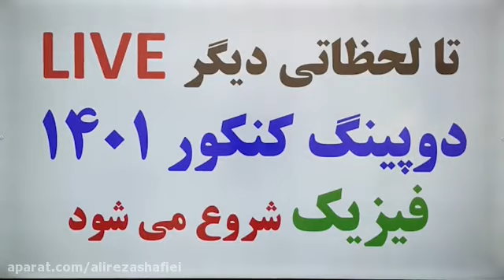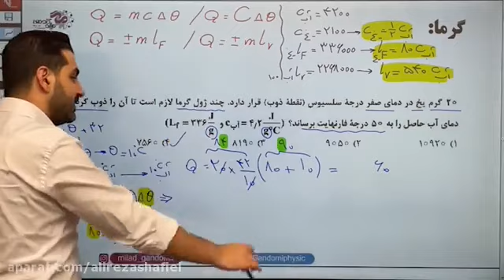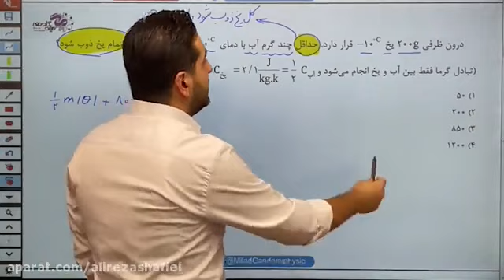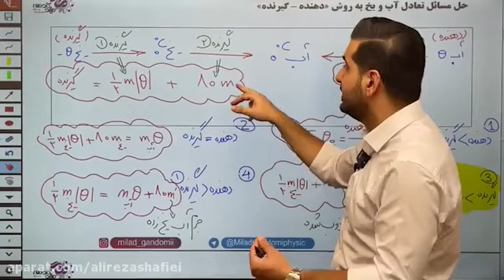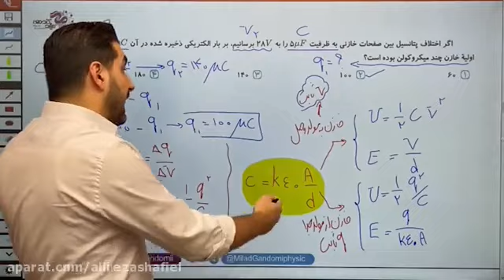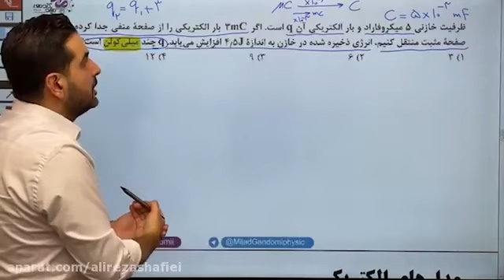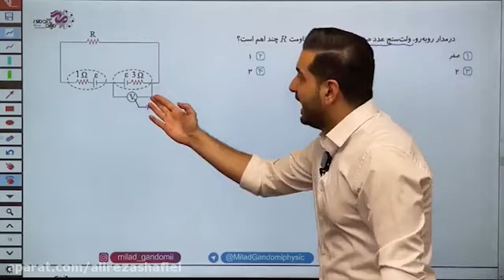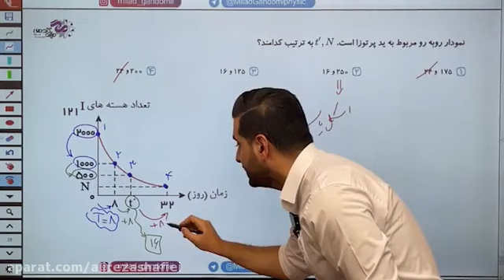Summarizing theoretical knowledge 3rd grade math experiments episode 12